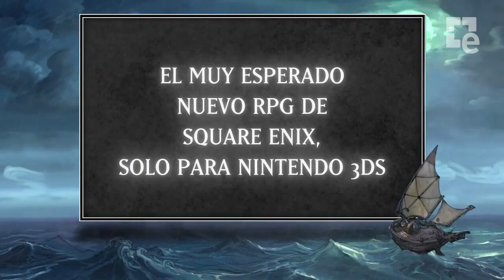Bravely Default - Tráiler de lanzamiento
El próximo 6 de diciembre estará a la venta para Nintendo 3DS el videojuego Bravely Default.

Tags: "españa"  "Spanish" "castellano" "eGAM3Rs" "comunidad" "videojuegos" "portal" "videos" "Gameplay" "Minecraft"